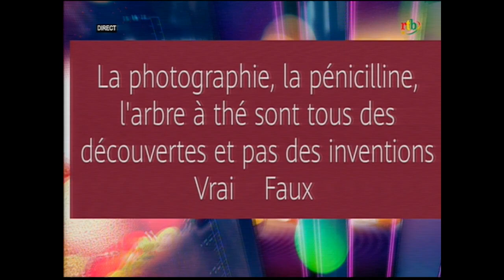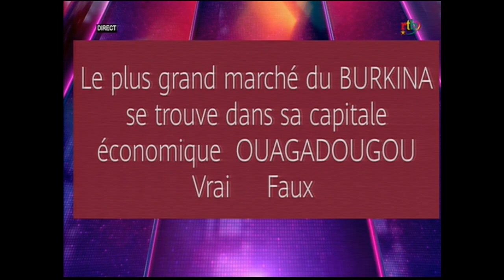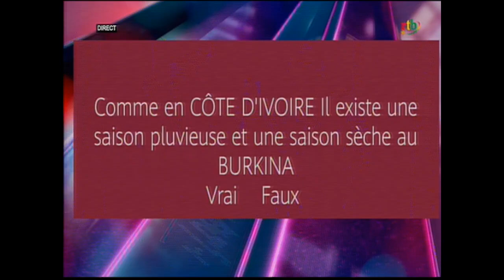RTB - L'Apéro du 01 juillet 2020